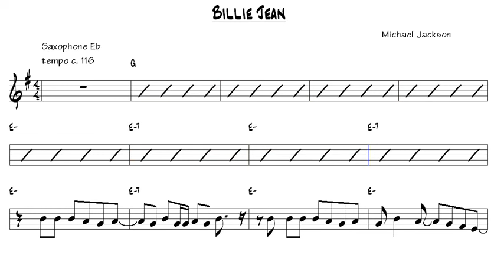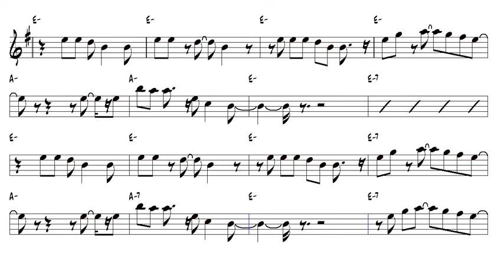Billie Jean Michael Jackson Alto Sax